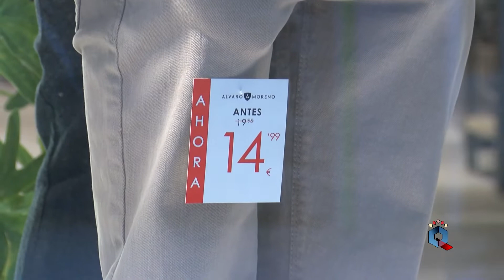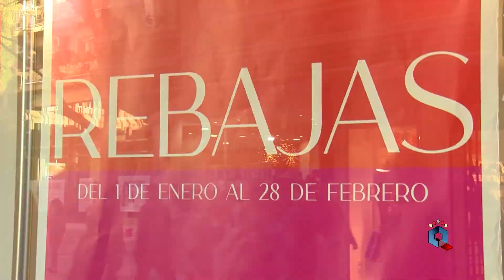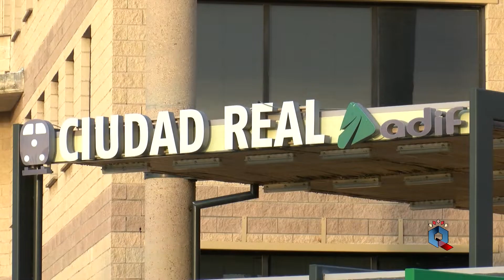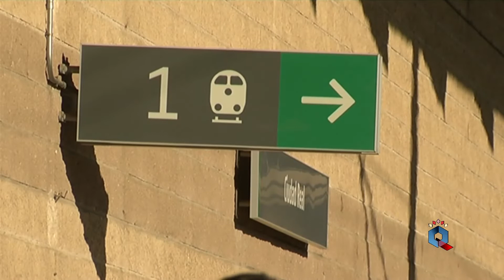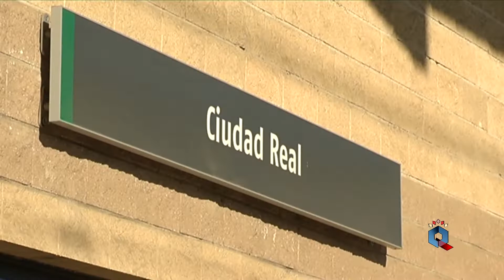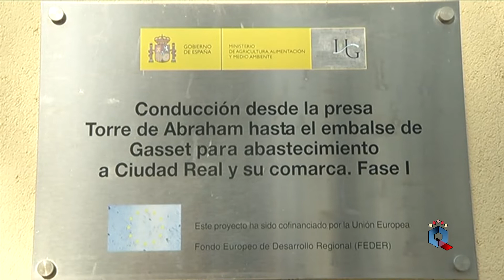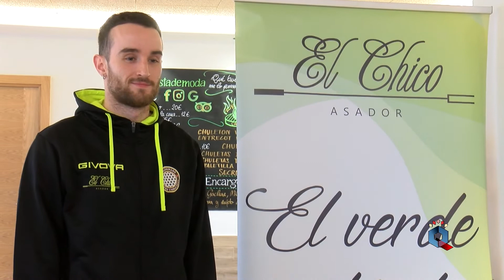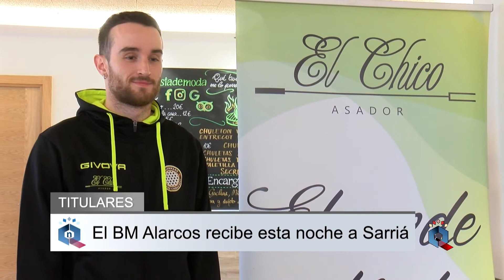INFORMATIVO, 7 ENERO 2022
Su Majestad Felipe VI ha recibido este lunes a una delegación de la corporación municipal encabezada por la alcaldesa, Eva María Masías, que ha estado acompañada por los portavoces de Ciudadanos, Vox, PSOE y PP. Es la imagen de un día en el que aún con la resaca por la visita de los Reyes Magos empezamos las primeras compras de las rebajas de invierno. Además, esta noche hay partido en el Quijote Arena, el Vestas BM Alarcos recibe la visita de Unió Esportiva Sarriá.